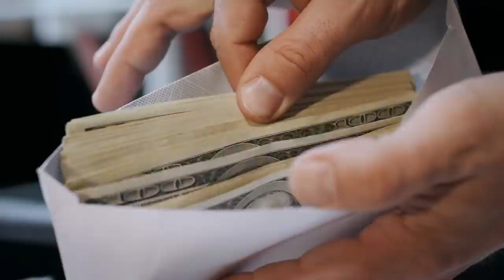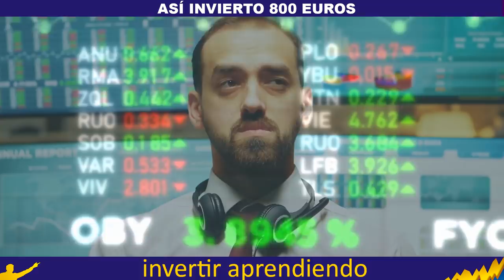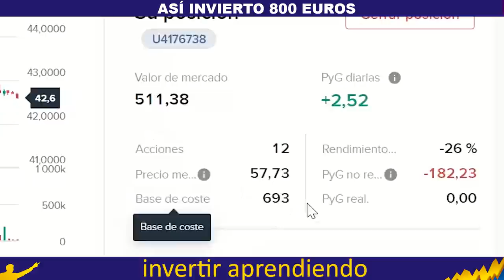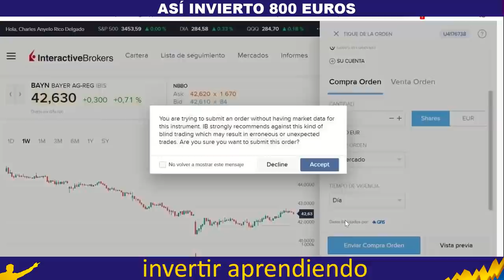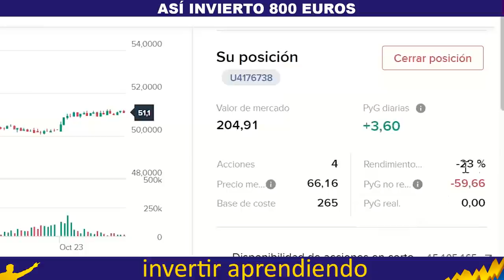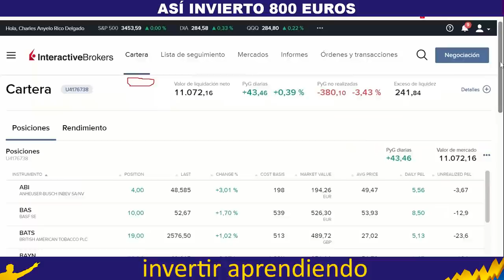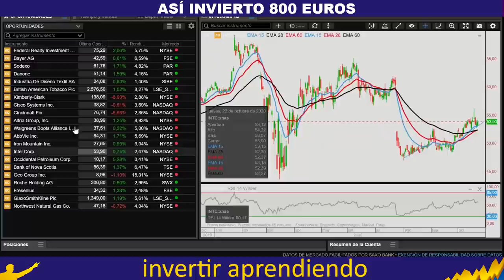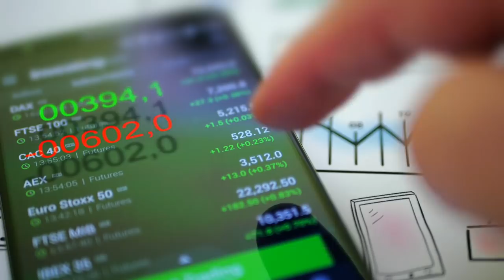📉En qué Invertir con POCO DINERO en 2020💥 - Dónde INVERTIR 800 euros (o menos!) l CRECER CTA PEQUEÑA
▼ABRIR▼ Invierto en VIVO 800 euros en la cuenta de mi hija.  Por favor prestar atención a la estrategia y al marco conceptual que guía la toma de decisiones.

VÍDEOS SUGERIDOS
10 Consejos de TRADING y de Inversión del CREADOR del DOW JONES y del ANÁLISIS TÉCNICO (Teoria Dow)